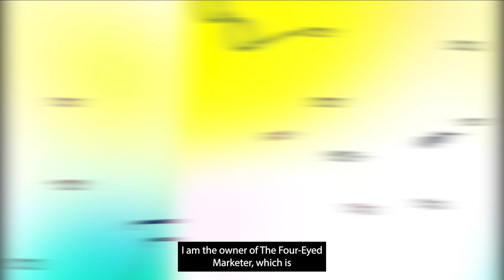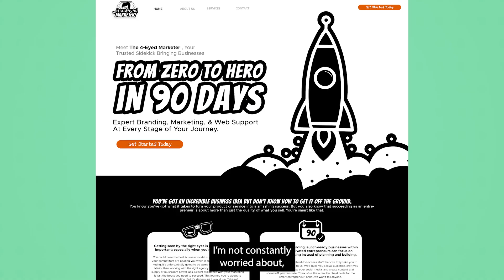How Simone Jennings Got Her Time Back ⏰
Simone Jennings, Founder of The Four-Eyed Marketer, chatted with our Marketing Manager about what it's like to run a small business, and how she got her time back with the help of Flocksy's amazing creative team.

Learn more about our Unlimited Creative Services subscriptions at Flocksy.com!